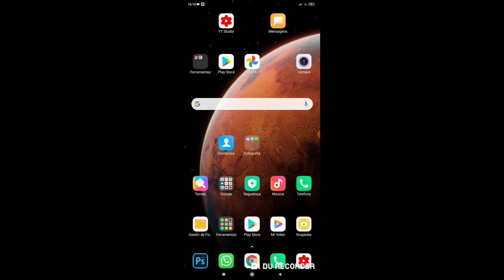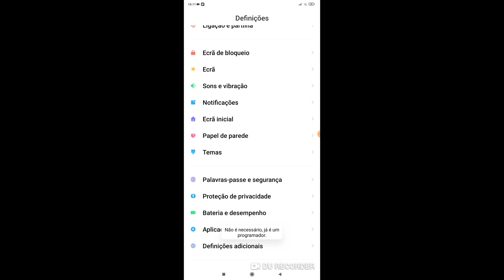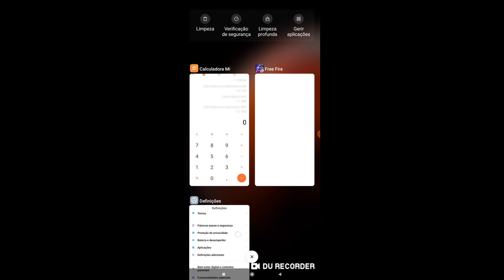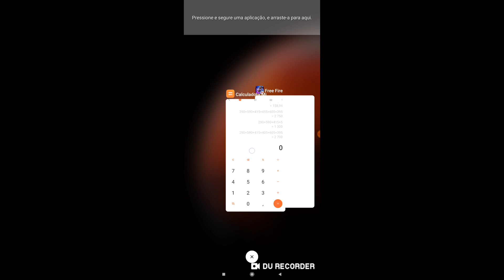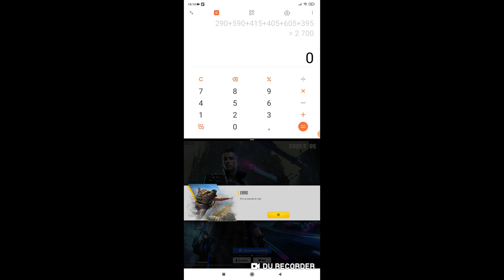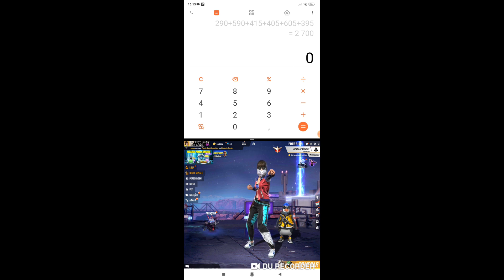COMO JOGAR COM TELA ESTICADA NO CELULAR FREE FIRE | +FPS -LAG !!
Fala minha rapaziada ,dessa vez tô trazendo um vídeo pequeno aí pra quem quer jogar com a tela do celular esticada e  sabe como fazer isso, Obrigado por assistir espero que gostem!!
Não esqueça de deixar seu likes comentar no vídeo ,tmj seus linduuuuu